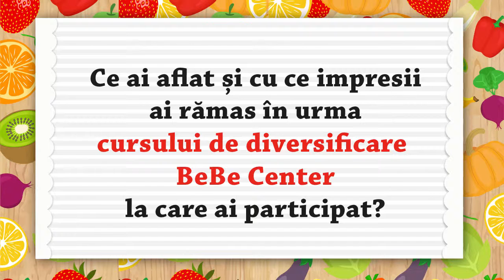Impresii dupa cursul nostru de diversificare.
Angy ne-a spus cateva lucruri pe care le-a aflat dupa curs.